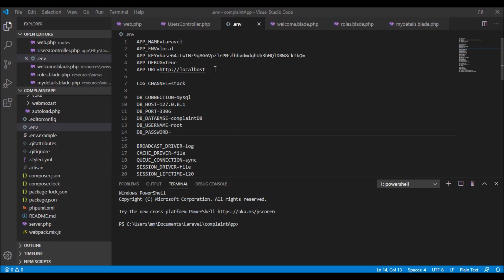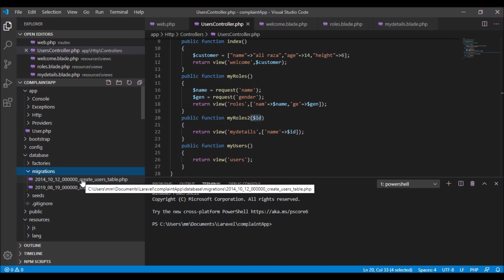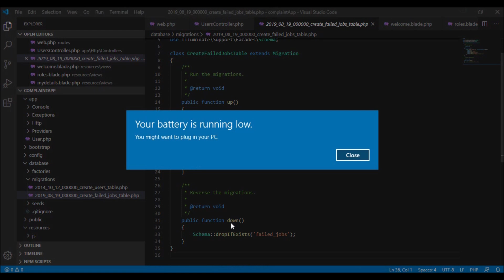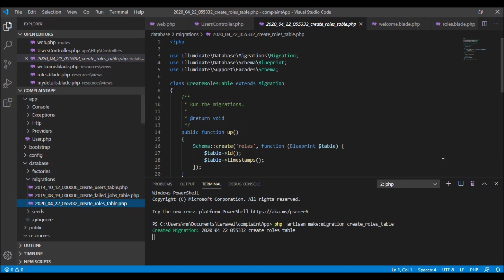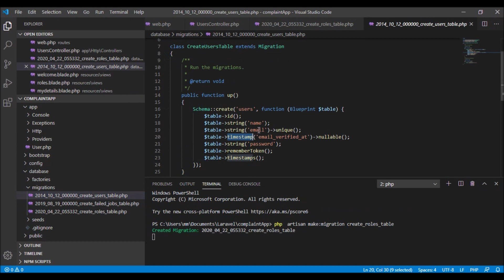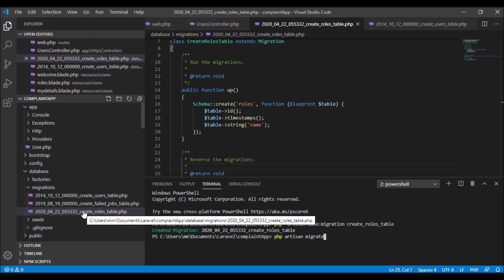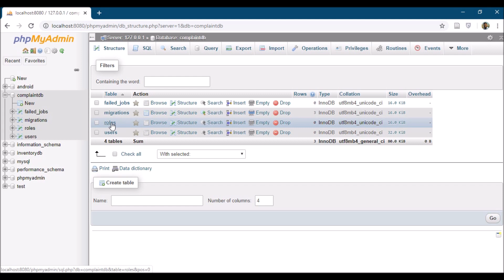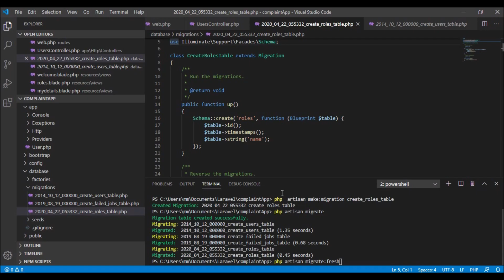Laravel Migrations Part I | Urdu | 10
This video is an important one, the topic of migrations is covered in this video.